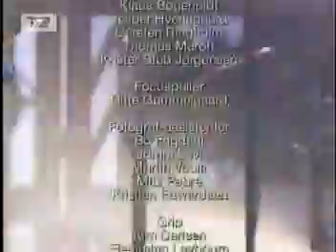D-A-D - It's After Dark - live at Rock 'N' Royal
D-A-D performing "It's after dark" at the show Rock ´N´ Royal.

The show was held in Parken, and shown at TV2 the 7th of may 2004.

Other artist that played: TV-2, Sanne Salomonsen, Swan Lee, Lars H.U.G, Powderfinger and more.